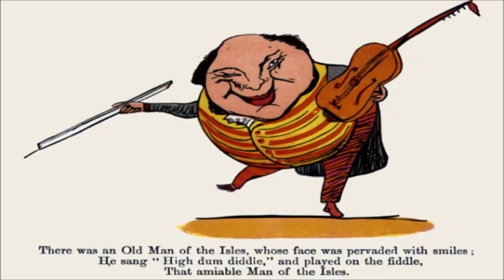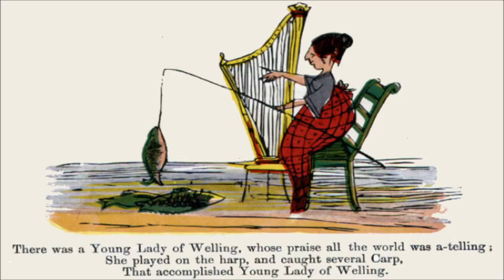Limericks By Edward Lear - Part 3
For those interested below are all the words to each limerick, in the order that they appear. They first appeared in "A Book of Nonsense" by Edward Lear

There was an old person of Dover,
Who rushed through a field of blue Clover;
But some very large bees,
Stung his nose and his knees,
So he very soon went back to Dover.

There was an Old Man of the West,
Who never could get any rest;
So they set him to spin,
On his nose find his chin,
Which cured that Old Man of the West.

There was an Old Person of Leeds,
Whose head was infested with beads;
She sat on a stool,
And ate gooseberry fool,
Which agreed with that person of Leeds.

There was an Old Person of Cheadle,
Was put in the stocks by the beadle;
For stealing some pigs,
Some coats, and some wigs,
That horrible Person of Cheadle.

There was an Old Person of Cadiz,
Who was always polite to all ladies;
But in handing his daughter,
He fell into the water,
Which drowned that Old Person of Cadiz.

There was an Old Person of Anerley,
Whose conduct was strange and unmannerly;
He rushed down the Strand,
With a Pig in each hand,
But returned in the evening to Anerley.

There was a Young Lady of Wales,
Who caught a large fish without scales;
When she lifted her hook,
She exclaimed, "Only look!"
That ecstatic Young Lady of Wales.

There was an Old Man of the Isles,
Whose face was pervaded with smiles;
He sung high dum diddle,
And played on the fiddle,
That amiable Man of the Isles.

There was an Old Person of Basing,
Whose presence of mind was amazing;
He purchased a steed,
Which he rode at full speed,
And escaped from the people of Basing.

There was a Young Lady of Welling,
Whose praise all the world was a-telling;
She played on the harp,
And caught several carp,
That accomplished Young Lady of Welling.

There was an Old Man who supposed,
That the street door was partially closed;
But some very large rats,
Ate his coats and his hats,
While that futile old gentleman dozed.

There was an Old Person of Tartary,
Who divided his jugular artery;
But he screeched to his wife,
And she said, "Oh, my life!
Your death will be felt by all Tartary!"

There was an Old Person whose habits,
Induced him to feed upon Rabbits;
When he'd eaten eighteen,
He turned perfectly green,
Upon which he relinquished those habits.

There was an Old Man of Whitehaven,
Who danced a quadrille with a Raven;
But they said—"It's absurd,
To encourage this bird!"
So they smashed that Old Man of Whitehaven.

Who wore a pale plum-coloured vest;
When they said, "Does it fit?"
He replied, "Not a bit!"
That uneasy Old Man of the West.

There was a Young Lady of Sweden,
Who went by the slow train to Weedon;
When they cried, "Weedon Station!"
She made no observation,
But thought she should go back to Sweden.

There was an Old Man of Marseilles,
Whose daughters wore bottle-green veils;
They caught several Fish,
Which they put in a dish,
And sent to their Pa' at Marseilles.

There was an old Person of Chester,
Whom several small children did pester;
They threw some large stones,
Which broke most of his bones,
And displeased that old person of Chester.

There was an Old Man of the Wrekin,
Whose shoes made a horrible creaking;
But they said, "Tell us whether,
Your shoes are of leather,
Or of what, you Old Man of the Wrekin?"